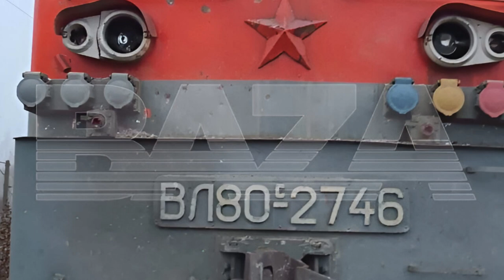ПІДІРВАЛИ ЛОГІСТИКУ: У Рязанській області рф, з рейок зійшов потяг